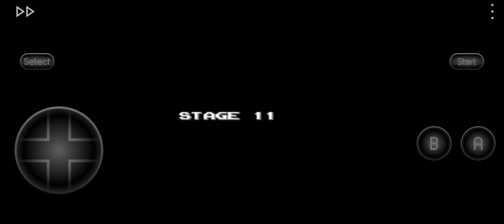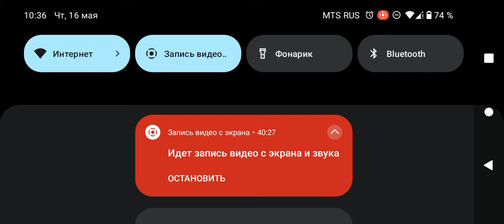Bomber Mario хак Bomberman hack на денди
играю в хак Bomber Mario хак на Bomberman на nes, прошел до 11 уровня в детстве у меня была игра Бомбермен тогда я проходил всего 2 уровня, уже прогресс через 25 лет сегодня прошел до 11 уровня :)